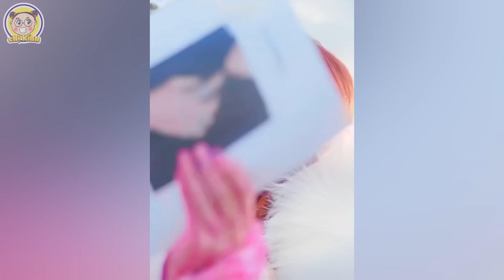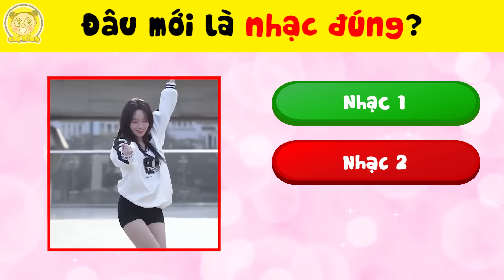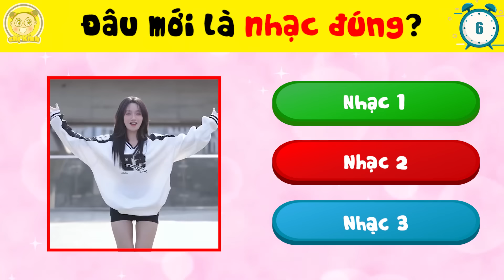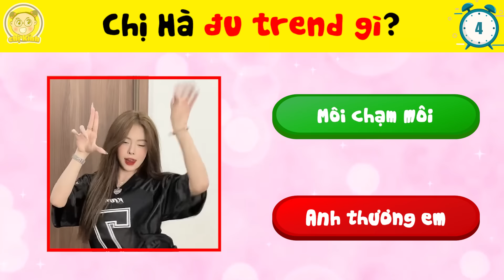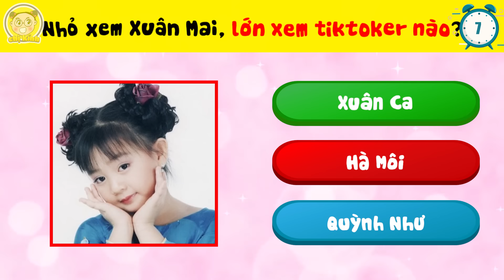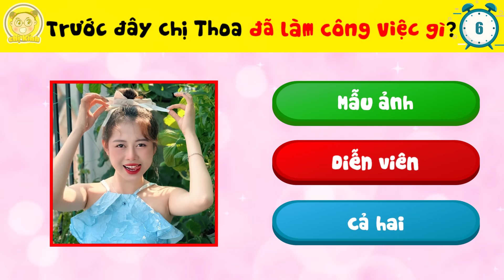Bảng Xếp Hạng Những Nữ Tiktoker Xinh Nhất Toptop Do Chính Fan Bình Chọn